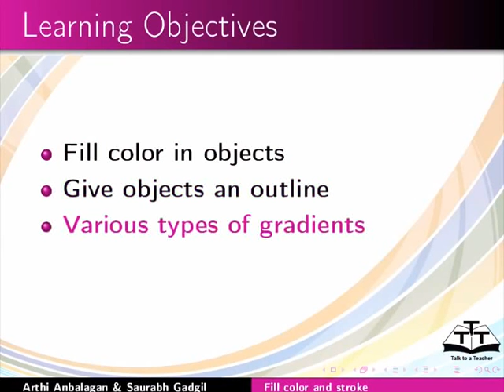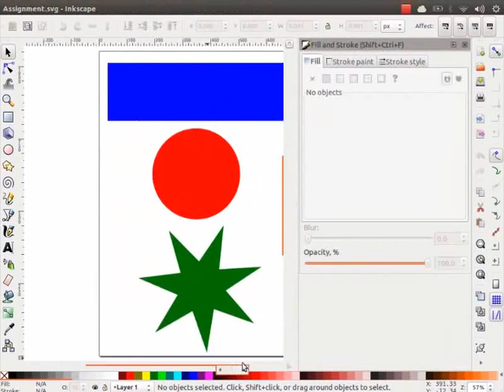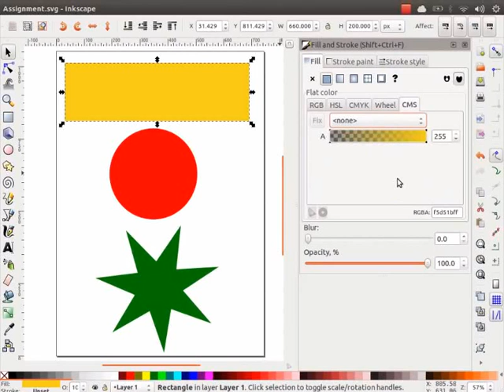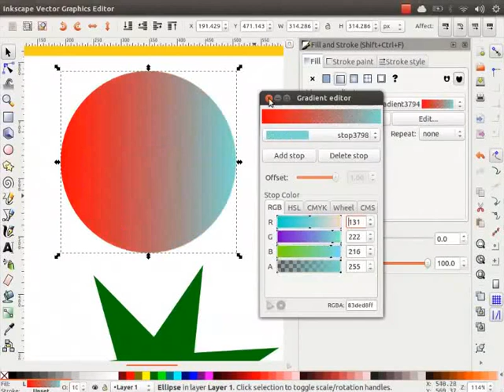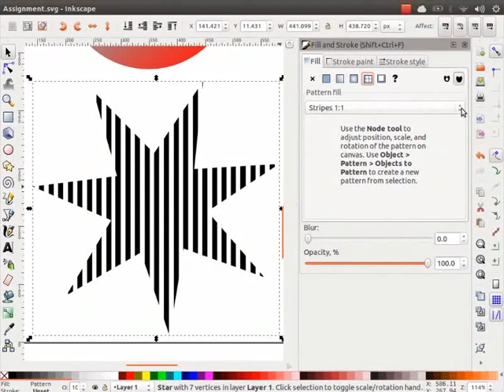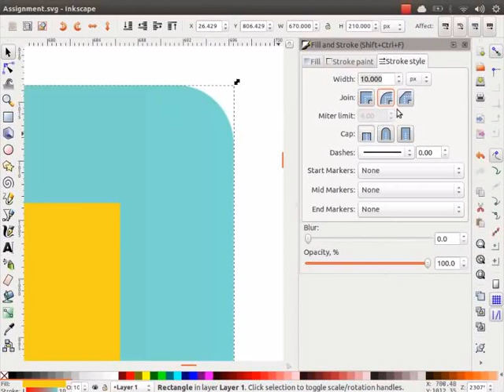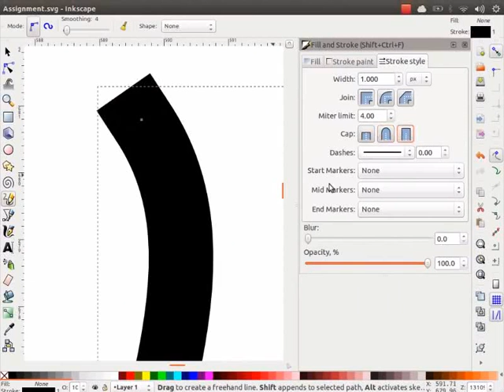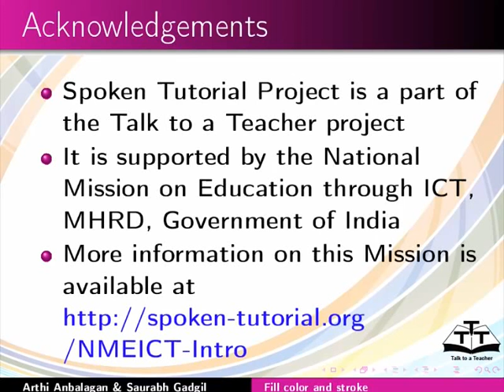Fill color and stroke - Tamil